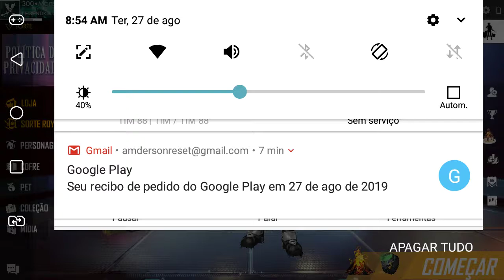Comprando caixa ahdrop